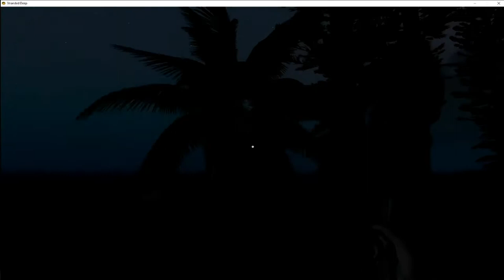Let's Play | Stranded Deep | Part 4 | *********What is that?!! *********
Let's Play a game between you and me. Stranded Deep Series. This is my longest-running series and one of the most fun games I have ever played!!! The Best survival open-world tropical island game I have ever played. Come join the fun!

First 1,000 people that join my Some Simple Gaming discord will get a Purple Name. Be the first. You will get recognition for being the first 1,000!!!